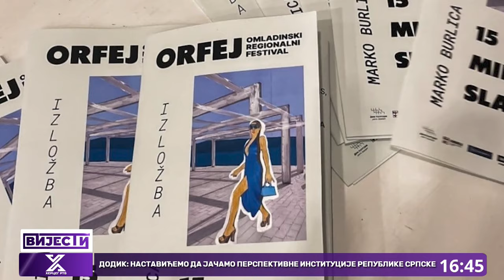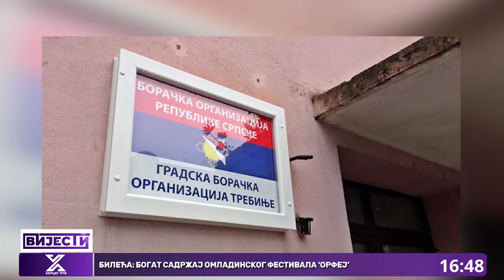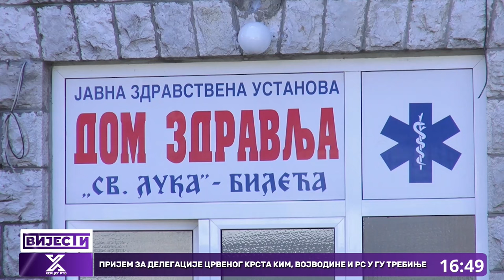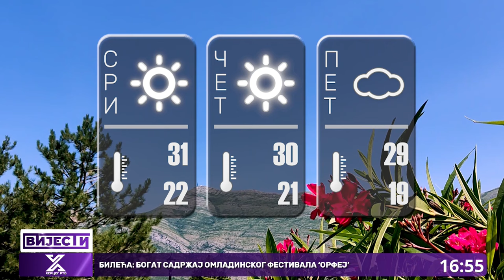Vijesti u 16:30h (04.09.2024. godine)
Prijem za delegacije Crvenog krsta Kosova i Metohije, Vojvodine i Republike Srpske u Gradskoj upravi Trebinje
Bileća: Bogat sadržaj Omladinskog festivala 'Orfej'
U 72. godini preminuo Bora Đorđević